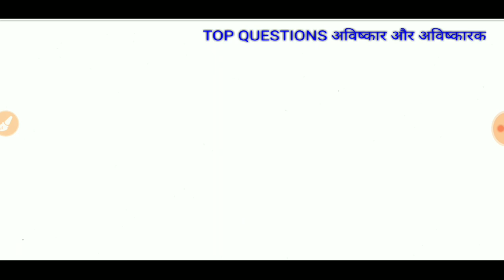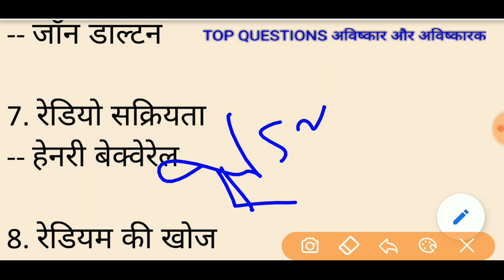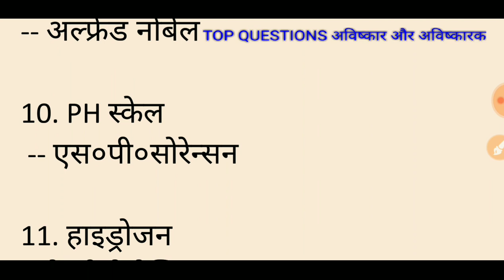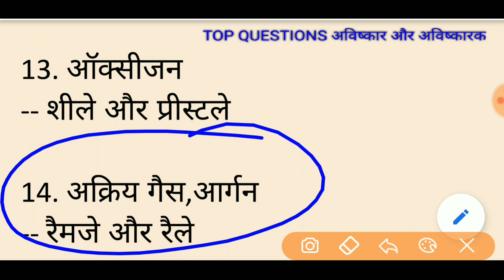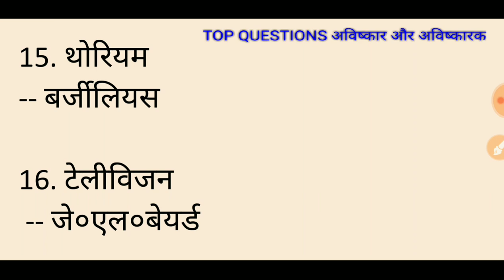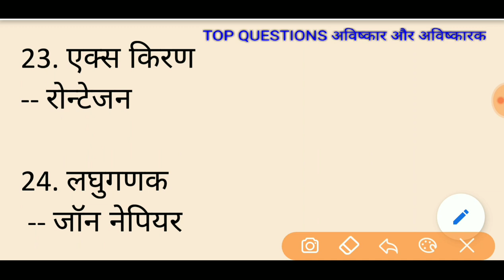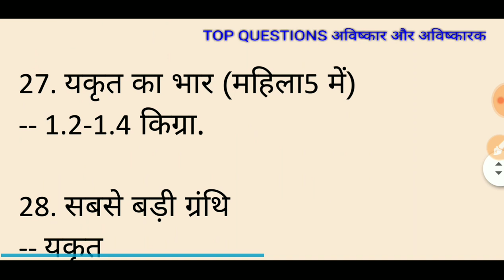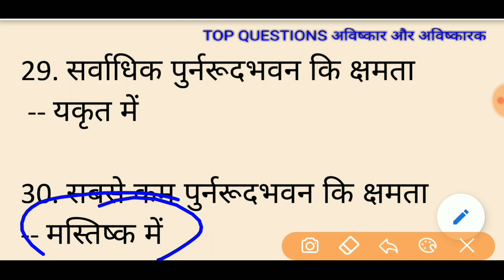INVENT AND INVENTOR अविष्कार अविष्कारक For RRB/SSC/NTPC &OTHERS EXAM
हेलो दोस्तों !
जब भी मैं ऑनलाइन हूं तब आपका नोटिफिकेशन आपके पास पहुंच जाए
! धन्यवाद